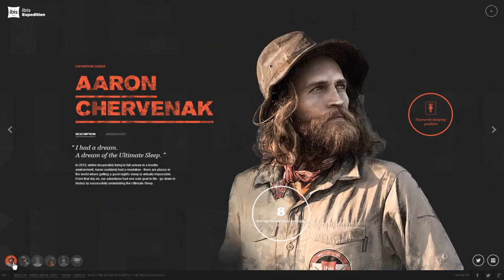Prix de l'efficacité marketing Argent 2014 : Ibis Expedition, The ultimate sleep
Le 3 juillet 2014, lors des Prix de l'excellence marketing by Adetem, le Prix de l'efficacité marketing Argent 2014 a été décerné à Ibis Expedition pour sa campagne "The ultimate sleep"